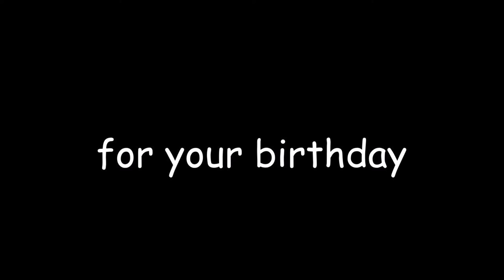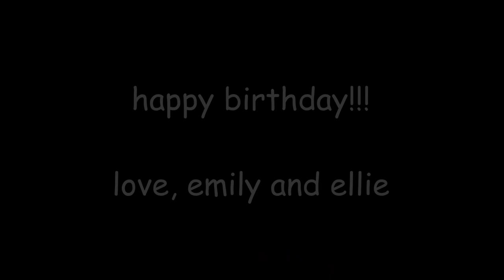jd's birthday video yay!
for you, my only brother (thank god), a birthday gift